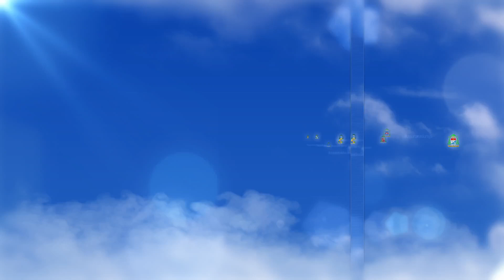ข่าวพระศาสนจักรคาทอลิก 20-11-2022 “สมโภชพระเยซูเจ้ากษัตริย์แห่งสากลจักรวาล” (ลูกา 23:35-43)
วันอาทิตย์ที่ 20 พฤศจิกายน 2022 โอกาสเสด็จเยี่ยมพระญาติเป็นการส่วนพระองค์ สมเด็จพระสันตะปาปาฟรังซิสเสด็จเป็นประธานในมิสซาสมโภชพระเยซูเจ้ากษัตริย์แห่งสากลจักรวาล ทรงรำลึกถึงอ้อมกอดแห่งรักของพระเจ้า พร้อมเรียกร้องคริสตชนอย่าได้เป็นผู้ยืนดูอยู่เฉย ๆ